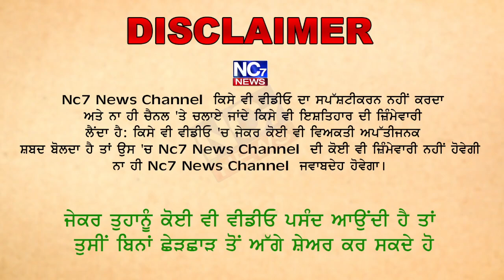ਨਸ਼ੇ ਨੂੰ ਲੈ ਕੇ ਐਕਸ਼ਨ ਵਿੱਚ ਮਾਨ ਸਰਕਾਰ